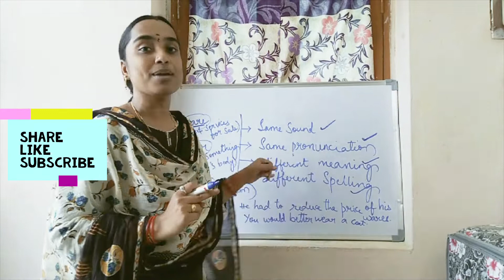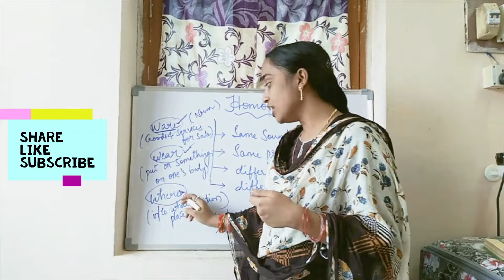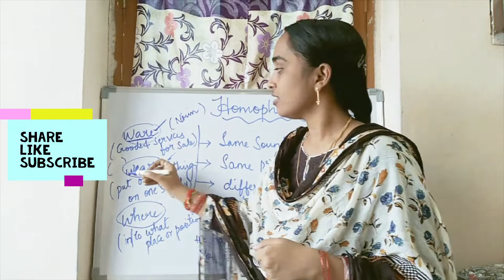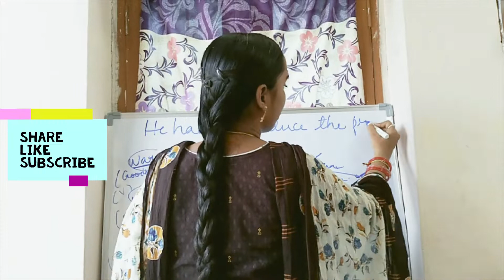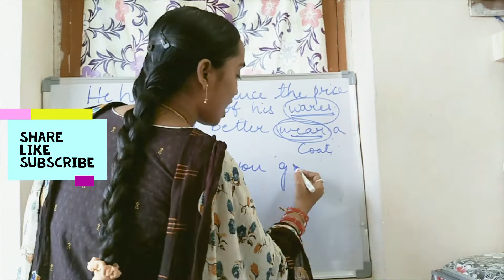Homophone Example 1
Difference between ware, wear and where